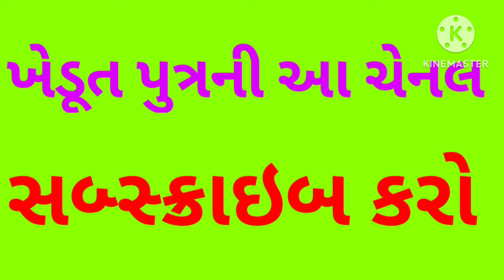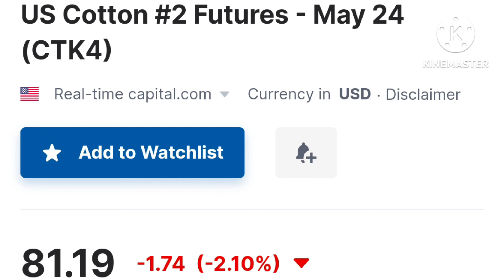ન્યૂયોર્ક કોટન વાયદામાં મંદીનું વાવાઝોડું ? કપાસના ભાવ હવે ઘસાતા જાય છે ? Cotton.Kapas.news.કપાસભાવ